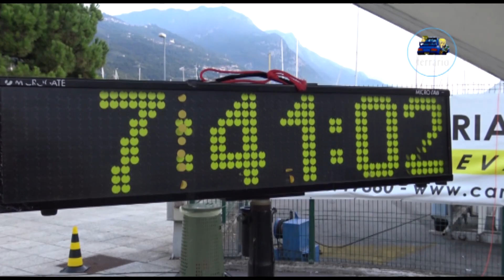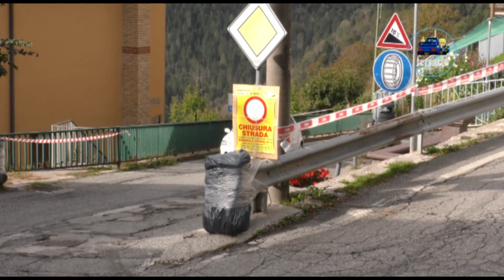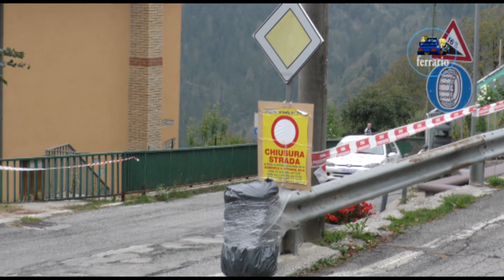CLIP 8°Rally del Sebino 2019 Lanfranchi-Amato by Ferrario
I migliori passaggi esterni dell'equipaggio Lanfranchi-Amato su Peugeot 106 S2 durante il 8°Rally del Sebino 2019.